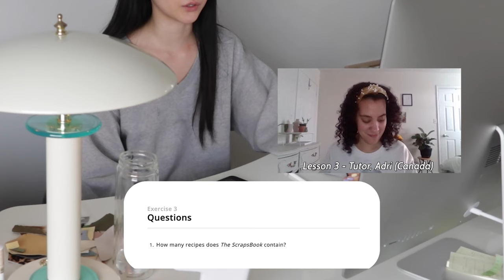🇨🇦외국인 친구랑 수다떨기, 요즘 영어 공부 어떻게 하냐구요?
studywithme How to survive in Toronto.

아, 영어 잘 하는 모습만 보여주고싶었지만.
이렇게 비루한 나의 영어실력을 오픈하게 될 줄이야... 뭐 앞으로 계속 공부할거니까, 앞으로 잘 하면 되겠죠?

See more!

*Ad* 캠블리 무료 체험 30분 (15분 아니고 30분 더 주셨어요!)
방법 1) 아래 링크로 가입해주세요
방법 2) 캠블리 홈페이지 가입 또는 어플 다운로드 후 프로모션 코드에 'JIO'를 입력해주세요